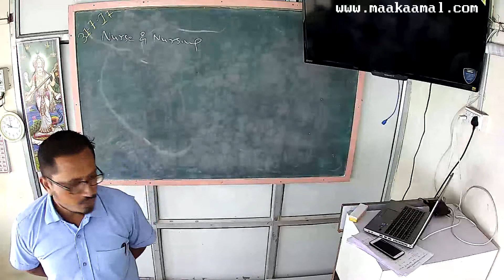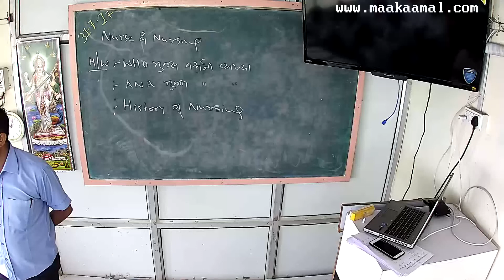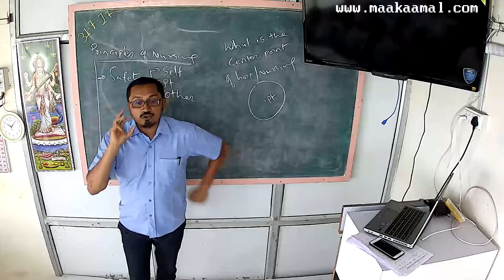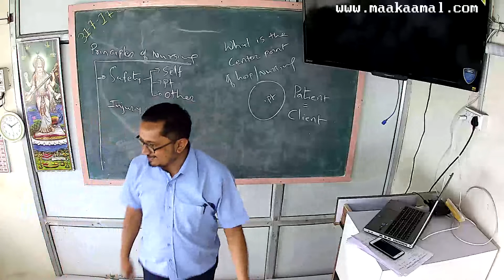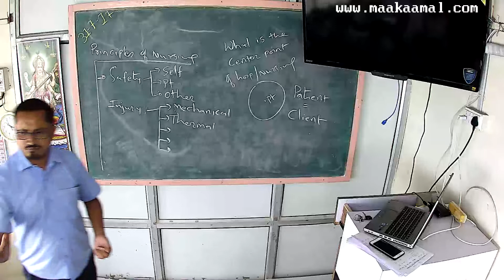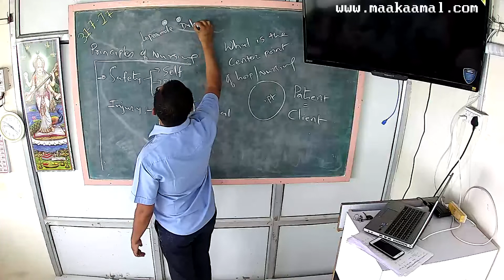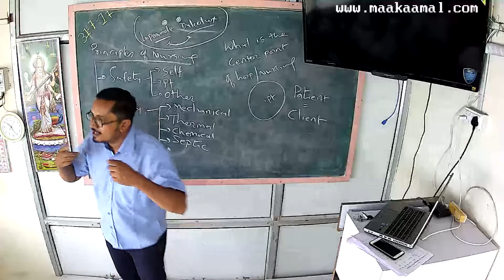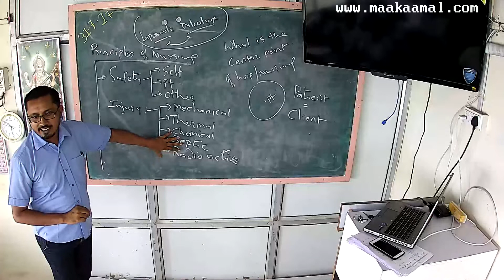lecture 3 1 august principles of nursing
In this video, Dr. Anilkesar Gohil is explaining about the principles of nursing.
Join Dr. Anilkesar Gohil, a renowned healthcare expert, as he delves into the very foundation of nursing - its underlying principles. This insightful lecture offers a deeper understanding of the values and ethics that guide every facet of a nurse's work.

Dr. Gohil illuminates:

The four core principles of nursing:
Autonomy: Respecting patients' right to make informed decisions.
Beneficence: Acting in the best interests of patients while minimizing harm.
Justice: Ensuring fair and equitable healthcare for all.
Non-maleficence: Avoiding causing harm or acting against a patient's well-being.
How these principles translate into everyday nursing practice:
Patient advocacy and communication
Clinical decision-making and ethical dilemmas
Compassion and empathy in patient care
Building trust and professional relationships
The impact of these principles on overall healthcare delivery:
Shaping a patient-centered approach
Promoting healthcare accessibility and inclusivity
Upholding high ethical standards in the medical field
This lecture is a captivating exploration not just for aspiring nurses, but for anyone seeking to understand the heart and soul of the nursing profession. Dr. Gohil's insights offer a profound appreciation for the values that guide these invaluable healthcare heroes.